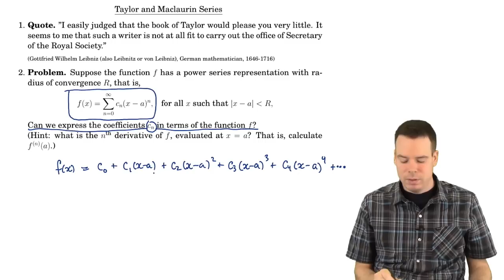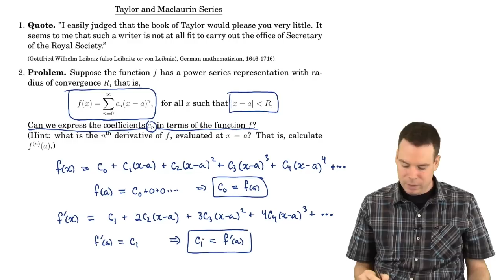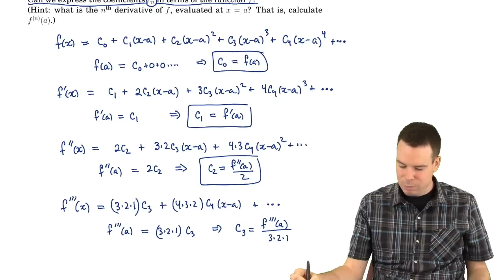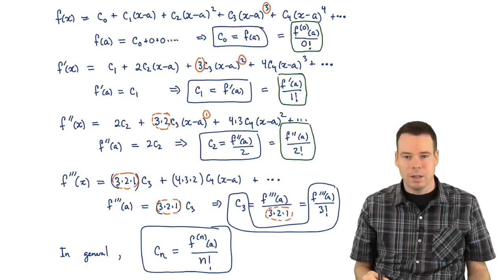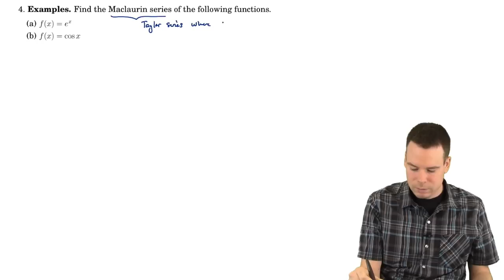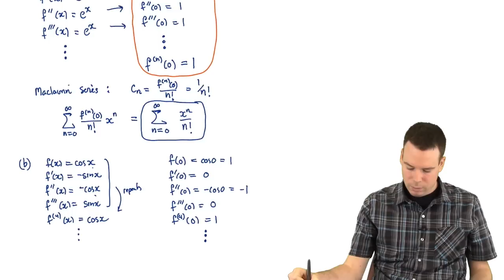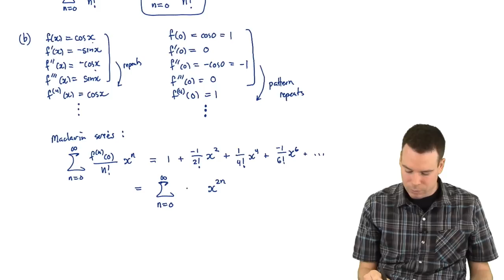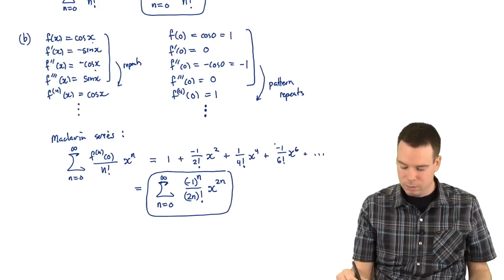Math152: Section 5.10 - Taylor and Maclaurin Series (1 of 6)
In this video we work through section 5.10 of the lecture notes for Math152 at SFU.